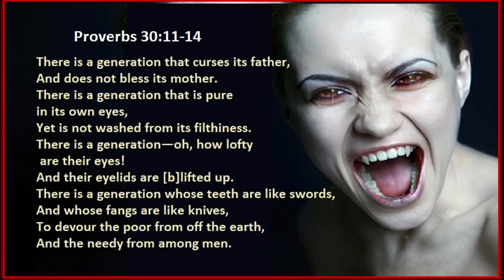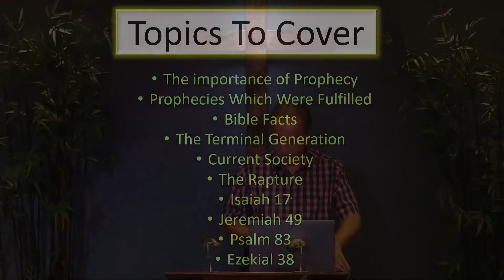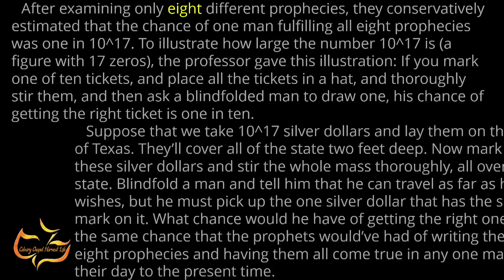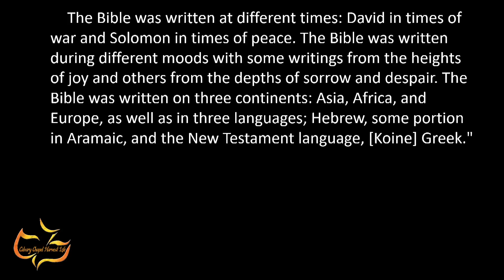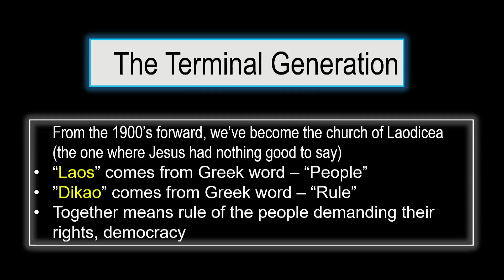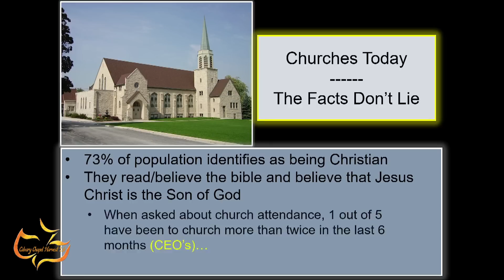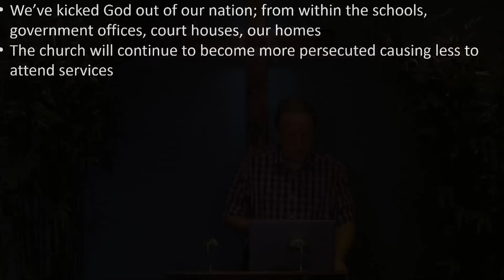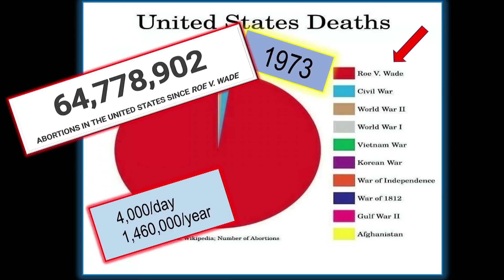Maranatha Prophecy Update | Special Guest Host AJ Karabin | 7/2/23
As YT continues to censor and suspend our channel, we encourage you to visit our and download our church app (Calvary Chapel Harvest Life or CCHL) on both iPhone and Android platforms!

If the video cuts out for any reason, please know our Tech Team is working on it and will have it back up soon. You can stay on our Youtube Channel to see it return or go to our to watch.

Those wanting to give to Calvary Chapel Harvest Life , please

We also encourage you to visit our and download our church app (Calvary Chapel Harvest Life or CCHL) on both iPhone and Android platforms!